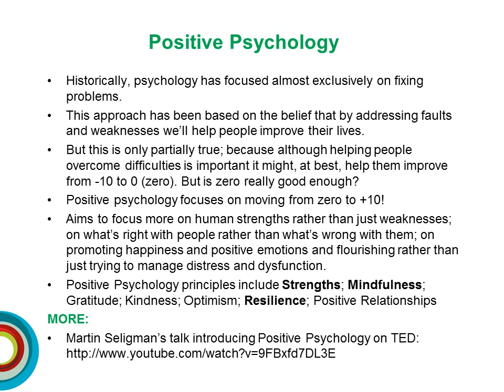Positive Psychology & Sports Peak Performance Mitchell Services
Traditional psychology has focused almost exclusively on fixing problems based on the belief that by addressing faults and weaknesses we’ll help people improve. Positive psychology focuses on strengths rather than just weaknesses; on flourishing & peak performance. Mental conditioning is a key aspect of peak performance. This video looks at how positive psychology concepts- strengths, mindfulness & resilience- may be applied to the sports peak performance context.